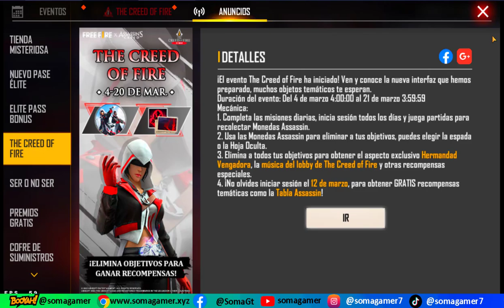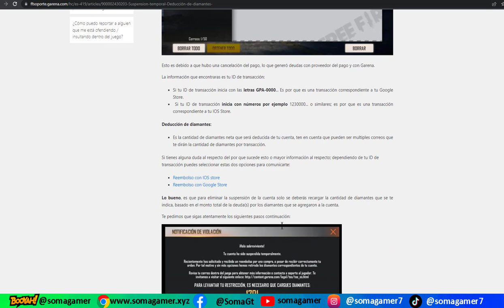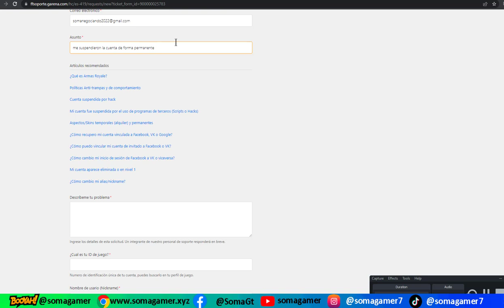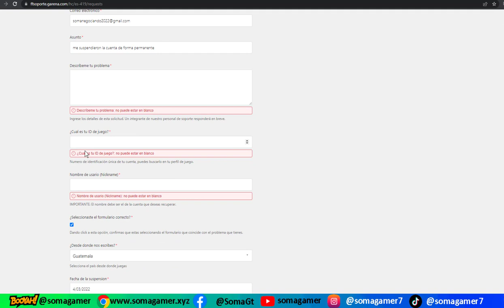como desbanear mi cuenta de free fire 2022 FACIL Y RAPIDO Permanentemente por facebook google vk